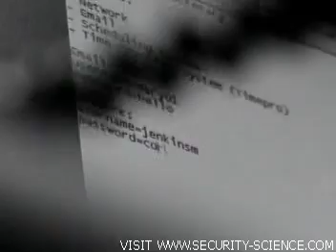Social Engineering In Action 2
Social Engineering In Action